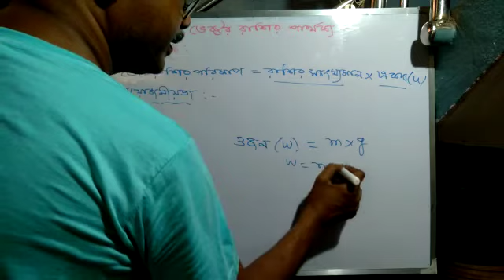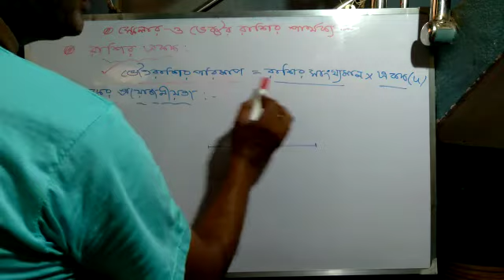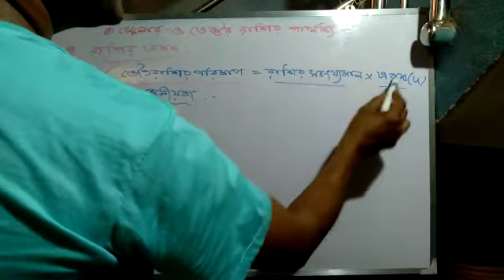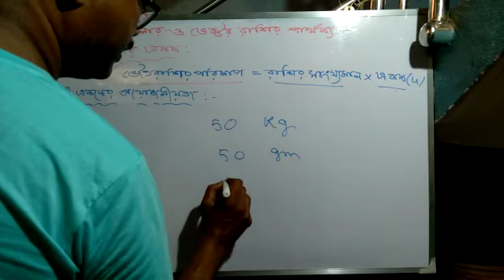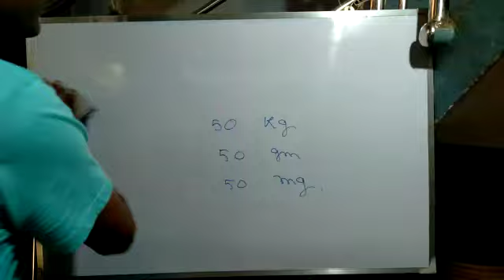Class 9 | Physical Science- পরিমাপ Part 02 | BMHS | Sajit Kr Roy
বর্ধমান মিউনিসিপ্যাল হাই স্কুলের প্রাক্তন ছাত্রদের সংগঠন, চিরন্তনীর একটি উদ্যোগ।

এই মৃত মহাদেশে রোদ্দুর বারবার।

যতবার এই পৃথিবী কোনো প্রতিকূলতার সম্মুখীন হয়েছে আমরা মানুষরা জোট বেঁধেছি এবং তার থেকে বেরিয়ে এসেছি সবাই মিলে। আজ আমাদের দেশে করোনা আবহে অক্সিজেনের অপ্রতুলতা চরম সীমায় পৌঁছেছে। ইতিমধ্যেই সংবাদমাধ্যমের মাধ্যমে আপনারা জেনেছেন বিভিন্ন রাজ্যে অক্সিজেনের অভাবে মানুষ মারা যাচ্ছেন। আমরা এই দৈন্যের মধ্যে একটু আশার বীজ বপন করতে চাইছি। এই শহরের অনেক সংগঠনই অক্সিজেন সিলিন্ডার কিনে মানুষকে প্রয়োজনমাফিক ব্যবহার করতে দিচ্ছেন। চিরন্তনী কোন কোন বিষয়ে এর ব্যতিক্রমী? কোনো ক্ষেত্রেই নয় বরং সবাই মিলে একসাথে কাঁধে কাঁধ মিলিয়ে কাজ করতে উদ্যোগী।

আমরা এই কাজটা দুটো ভাগে ভাগ করেছি। প্রথমটা হল অক্সিজেন সিলিন্ডার কেনা। কারণ আমরা অভিজ্ঞতা থেকে বুঝেছি যে এই মুহূর্তে অক্সিজেনের কমতি নেই, বরং সিলিন্ডারের কমতি। অনেক খোঁজাখুঁজির পর অবশেষে সিলিন্ডারের হদিশ পাওয়া গেছে। আপাতত আমরা ৫ টা সিলিন্ডার কেনার লক্ষ্য নিয়ে এগাব, পরবর্তীতে যে পরিমাণ অর্থ আমাদের হাতে আসবে সেই অনুযায়ী আরও কিছু সিলিন্ডার কিনব।
সিলিন্ডারের ক্যাপাসিটি - ১০লিটার
সিলিন্ডারের মেটিরিয়াল- অ্যালুমিনিয়াম
সিলিন্ডারপিছু খরচ- ১৮৫০০
FA ভালভ + হিউমিডিফায়ার বোতল- ৩০০০ টাকা
(কেউ আরও কমে সন্ধান দিতে পারলে আমাদের সুবিধাই হবে)

দ্বিতীয়ত, সিলিন্ডারগুলো আমাদের কাছে এসে গেলেই আমরা একাধিক ফোন নম্বর ছড়িয়ে দেব, সোশ্যাল মিডিয়ায়। সঠিক প্রেসক্রিপশনসহ কোনো ব্যক্তি যদি আমাদের সাথে যোগাযোগ করেন আমরা স্টক অনুযায়ী একটা নির্দিষ্ট সময়ের জন্য তাকে বিনামূল্যে ব্যবহার করতে দেব।

এই সমস্ত কাজটাই আমরা শুরু করছি, আপনাদের উপর বিশ্বাস রেখে। আপনাদের সাহায্য প্রয়োজন। আর্থিক দিক থেকে আমরা কিন্তু অনেকটাই পিছিয়ে আছি।

চিরন্তনীর ব্যাঙ্ক অ্যাকাউন্টে সরাসরি টাকা পাঠাতে পারেন।

Account Name: CHIRANTANI
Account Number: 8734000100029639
IFSC: PUNB0873400
Bank & Branch: PNB, Sadarghat Road

(Fund to above mentioned account can be remitted via UPI, RTGS, IMPS and NEFT transactions)

পেমেন্টের একটা স্ক্রিনশট অনুগ্রহ করে 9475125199 নম্বরে হোয়াটসঅ্যাপ করে দেবেন।